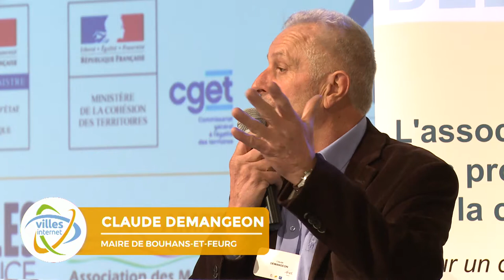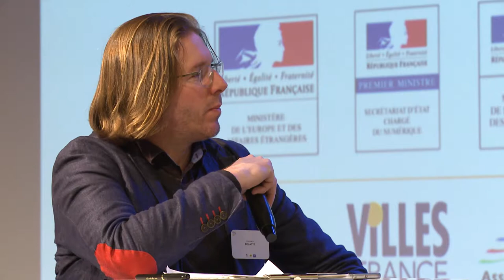Connectivité des territoires ruraux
avec l’Association des Maires Ruraux de France, et Peeble